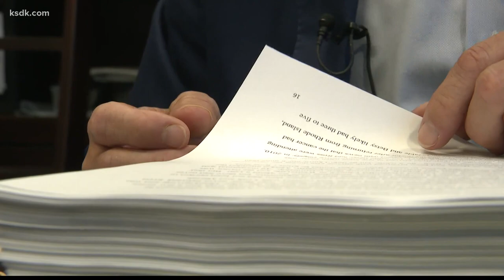Russ Faria reacts to former prosecutor's statements about him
CLAYTON, Mo. — Russ Faria thought his name had been cleared from the 2011 murder of his wife Betsy Faria until he heard former Lincoln County Prosecutor Leah Chaney tell the I-Team her reasons for still believing he is guilty.

“My initial reaction was anger,” Faria said. “I was appalled at everything she had to say.”

Faria’s conviction was overturned, and Pam Hupp now stands charged with the killing.

The case has become the topic of national news coverage, a Dateline special and an NBC miniseries in the making.

In an exclusive interview with the I-Team, Chaney stood by her reasons for charging Faria with the murder and insisted her conduct in doing so was above board, despite accusations of telling witnesses to lie and withholding evidence.

Faria and his attorney, Joel Schwartz, sat down with the I-Team to challenge Chaney’s assertions.

“I’ve got to say that I never thought that anybody could lie as much as Pam,” Faria said. “However, I think (Chaney) proved me wrong on that one because she spent her entire interview telling nothing but lies about me and everybody else and everything to do with this case.”